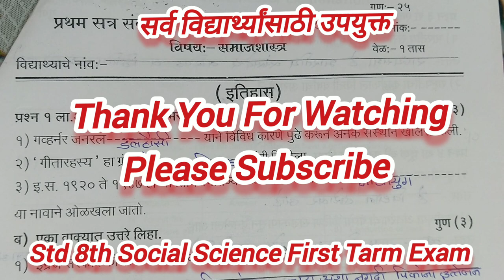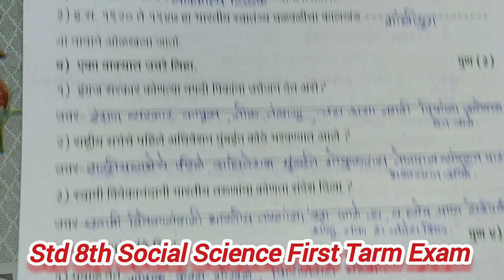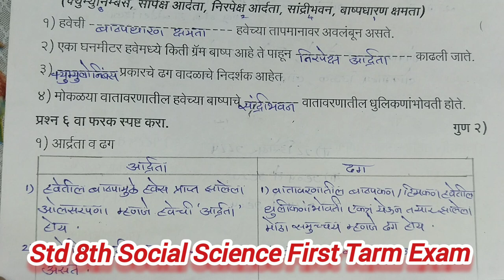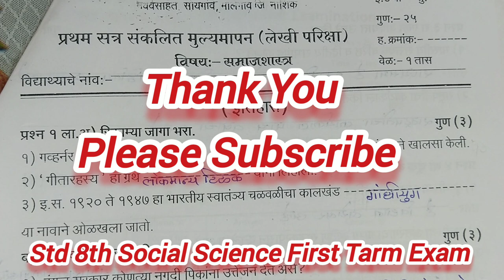प्रथम सत्र संकलित मूल्यमापन १ इयत्ता आठवी समाजशास्त्र 2023-24 Std 8th Social Science Pratham Satra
प्रथम सत्र संकलित मूल्यमापन चाचणी १ इयत्ता आठवी समाजशास्त्र 2023-24
Std 8th Social Science Pratham Satra Prashnpatrika